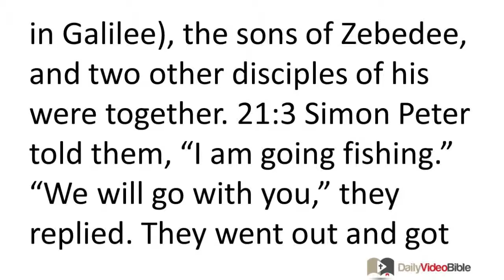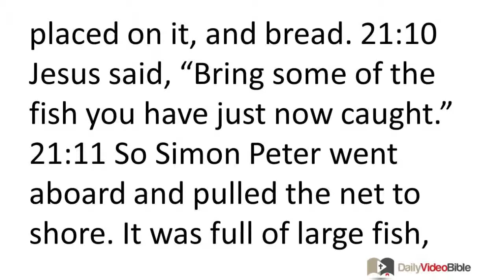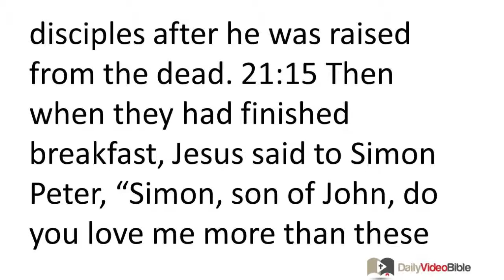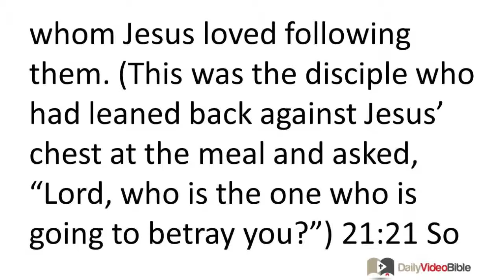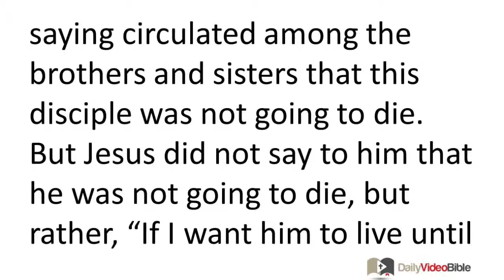March 30 John 21 New Testament for the Daily Video Bible DVB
John 21:15-19 - Peter's Restoration
 21:15 Then when they had finished breakfast, Jesus said to Simon Peter, "Simon, son of John, do you love me more than these do?" He replied, "Yes, Lord, you know I love you." Jesus told him, "Feed my lambs." 21:16 Jesus said a second time, "Simon, son of John, do you love me?" He replied, "Yes, Lord, you know I love you." Jesus told him, "Shepherd my sheep." 21:17 Jesus said a third time, "Simon, son of John, do you love me?" Peter was distressed that Jesus asked him a third time, "Do you love me?" and said, "Lord, you know everything. You know that I love you." Jesus replied, "Feed my sheep. 21:18 I tell you the solemn truth, when you were young, you tied your clothes around you and went wherever you wanted, but when you are old, you will stretch out your hands, and others will tie you up and bring you where you do not want to go." 21:19 (Now Jesus said this to indicate clearly by what kind of death Peter was going to glorify God.) After he said this, Jesus told Peter, "Follow me."